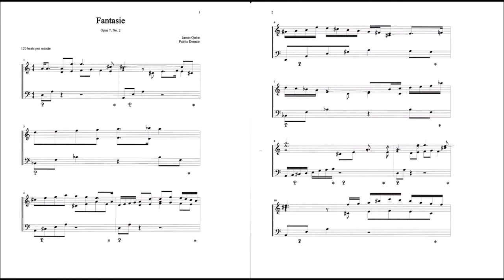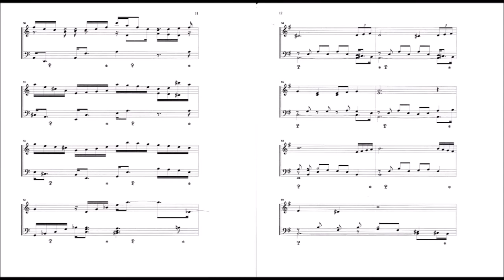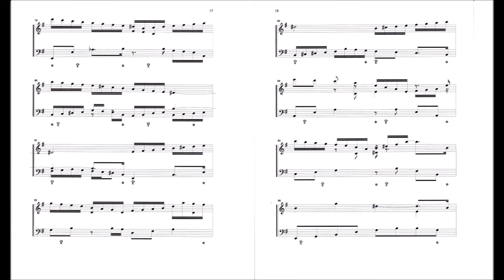Fantasie (Op. 7, No. 2) (Piano solo by James Quinn)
Complete score included in the video.
Composed August 2014 by James Quinn.
This music is in the public domain.  All uses permitted.